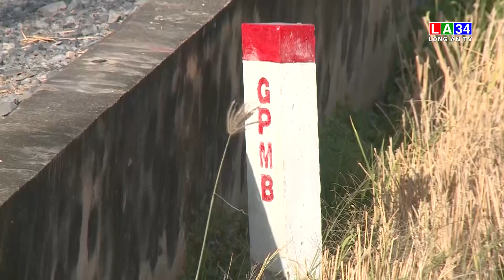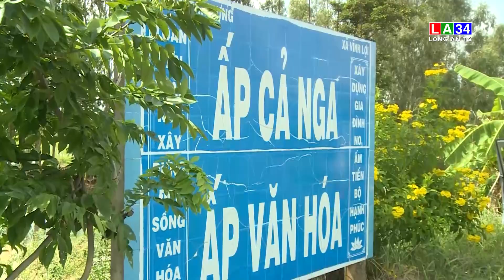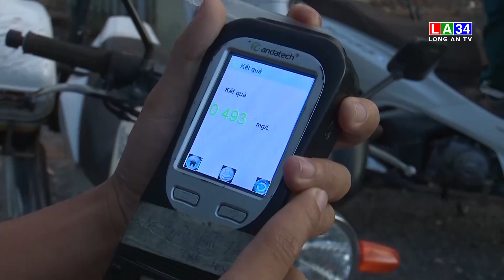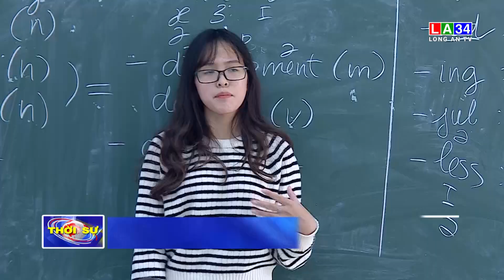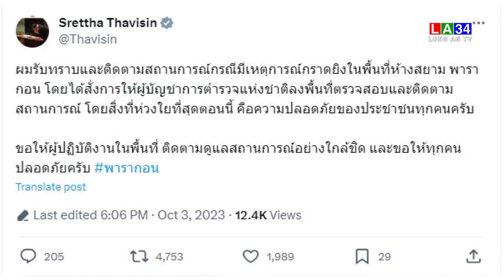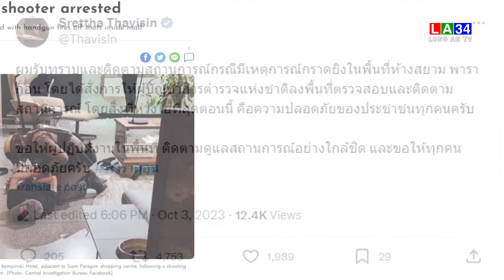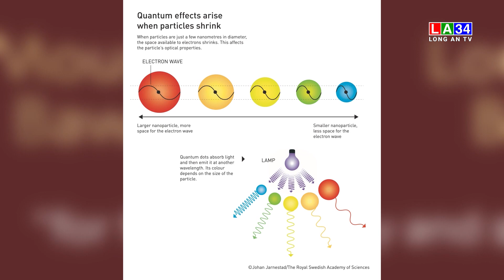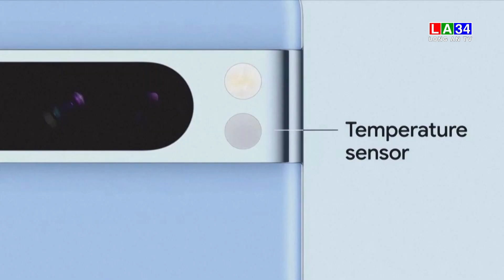Bản tin Thời sự trưa 5/10/2023 I Long An TV